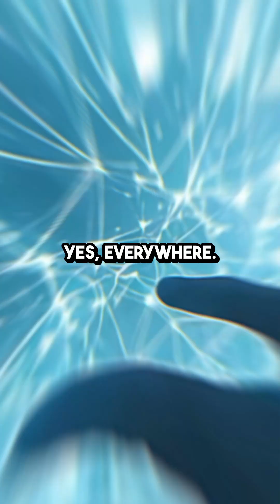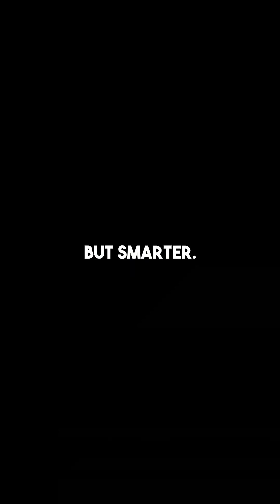5 Future Technologies That Will Change the World Forever! 🌍⚡️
These 5 mind-blowing technologies will completely reshape our world in the coming decades! From smart dust to living buildings, you won’t believe what the future holds! 🚀